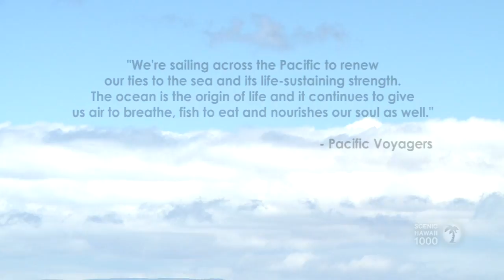Polynesian Voyaging Canoes Visit Maui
Watch as the people of Maui welcome with much aloha, seven authentic Polynesian voyaging canoes arrive after a long Pacific journey. On a mission to renew their ties to the sea and its life-sustaining strength these intrepid modern-day Pacific voyagers site the ocean as the source of life, as well as providing us all air to breathe, fish to eat and nourishment for the soul. After journeying on to the US mainland, the voyaging canoes, or vaa, will complete a nautical journey of some 8500 miles - quite an accomplishment, even today!